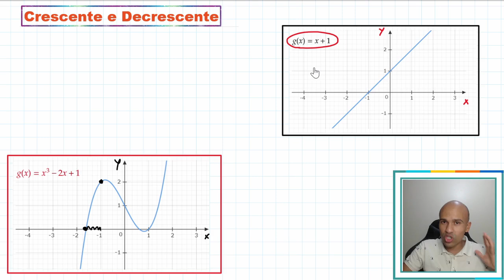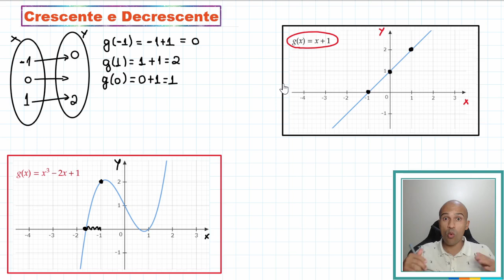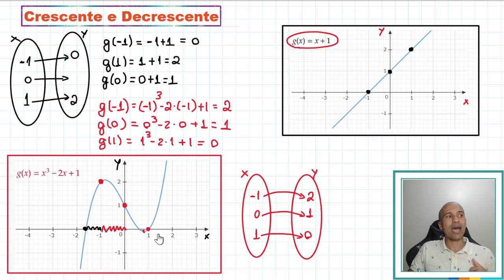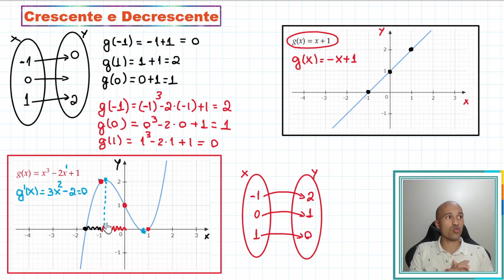Função Crescente e Decrescente | #9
Nesta aula vamos aprender a identificar uma função crescente e decrescente. Bora lá?